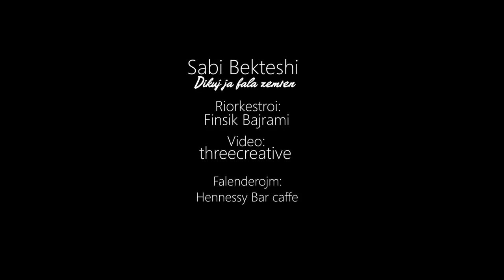Sabi Bekteshi - Dikuj ja fala zemren